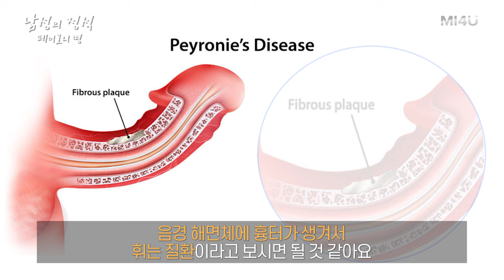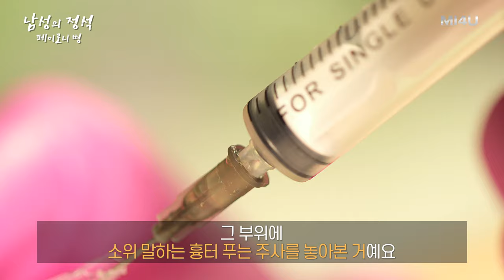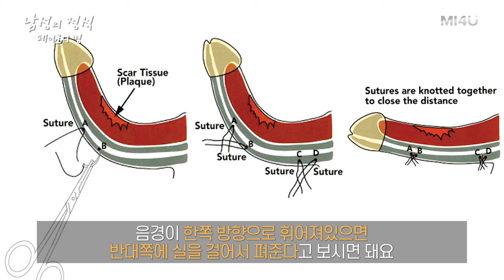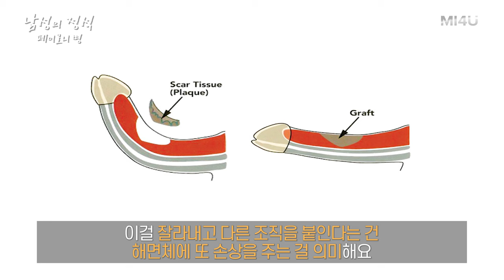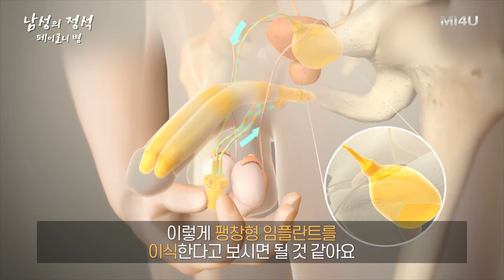[페이로니 병이 동반된 발기부전] 페이로니 병의 원인과 치료법_발기부전 참고서 '남성의 정석' (세움비뇨기과 박성훈 원장) 음경만곡증/팽창형임플란트/세조각보형물/발기부전수술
[남性의 정석]

Part Ⅱ. 발기부전의 원인과 진단
: 제3장 발기부전의 신체적 원인
- 페이로니 병